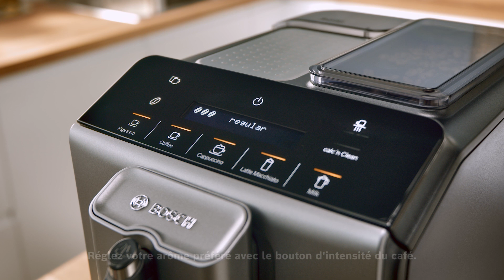Panneau Easy Select avec réchaud de tasse sur la Série 300 VeroCafe Bosch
Infusez du café sans faire trop d'effort grâce au panneau convivial Easy Select. Qu'il s'agisse d'un simple café noir ou d'un délicieux cappuccino, le panneau Easy Select est là pour vous aider à faire votre café sans y mettre trop d'effort. Ses fonctionnalités conviviales comprennent les commandes tactiles LCD avec les touches éclairées et dotées d'un capteur qui vous permettent une utilisation intuitive pour naviguer à travers toutes les options et choisir exactement le café dont vous avez envie.

Modèles/SKU (UGS) correspondants : TIU20109, TIU20307, TIU20508

Pour plus d'informations, veuillez consulter votre guide de l'utilisateur ou chercher le guide correspondant à votre modèle spécifique